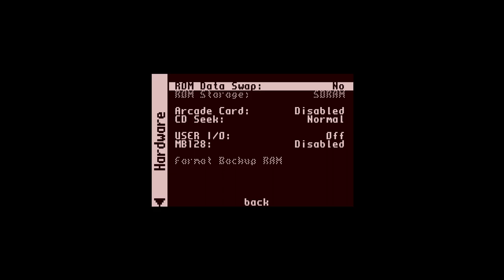MiSTer FPGA - Bomberman: Panic Bomber (ボンバーマン ぱにっくボンバー) / PC Engine CD (TurboGrafx-CD)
The original version of Bomberman: Panic Bomber for PC Engine CD!  This game later came to arcade via Neo-Geo, and to various other home platforms.  I'm terrible at puzzle games like this, but still find a select few of them pretty enjoyable, including this one.  It was sheer luck that I made it through the second stage this run, and decided to end the video after that since its just more of the same for the next ~10 stages, just with increasing difficulty.

MiSTer TGFX16 core 09-22-20  -  Bomberman: Panic Bomber (ボンバーマン ぱにっくボンバー)

Filter: 115_80_Soft  \\  Gamma: 2.3  \\  Palette: Original  \\  Overscan: Visible

Video: Integer Scaled to 1080p  \\  HDMI to Datapath e1s capture card

Played using Hori Fighting Commander PS4 with 1ms USB polling.

Timestamps:
00:00 - Settings
00:46 - Title/Demo/Instructions
05:28 - Gameplay

= CONTRIBUTE =

= INFORM =

(go to the rules-faq-roles channel for info on how to see the MiSTer channels in there, etc)

= BUILD =